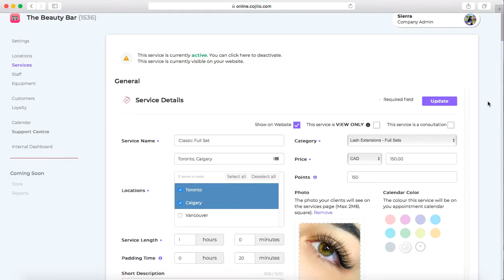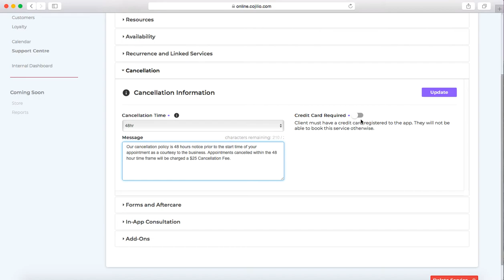Set Cancellation Policy & Fee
• Go to Services in the side menu
• In the Service List, click on the Service you wish to assign a Cancellation Policy to
• Go to the Cancellation Section
• Enter your Cancellation Policy Message for your clients to view and accept when booking
• Toggle ON Credit Card Required to set an amount to charge clients when they cancel
• Enter the Cancellation Charge Amount $
• Click Update to save your Cancellation Policy for this service